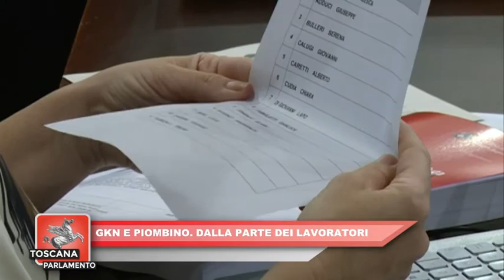ITALIA7 TOSCANA PARLAMENTO del 24.07.2021